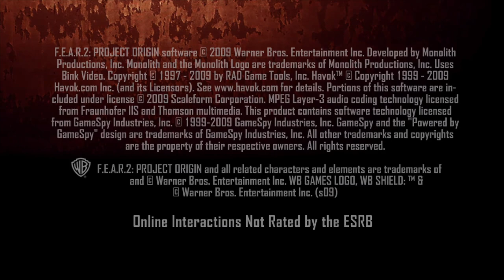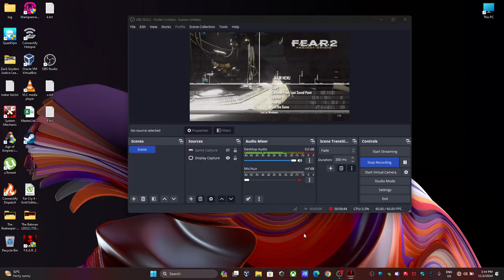F.E.A.R. 2 Reborn